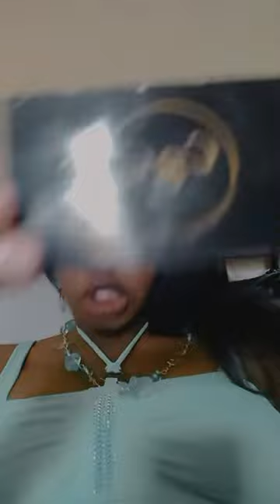Tristina Millz shouts out Canndybagggirls via